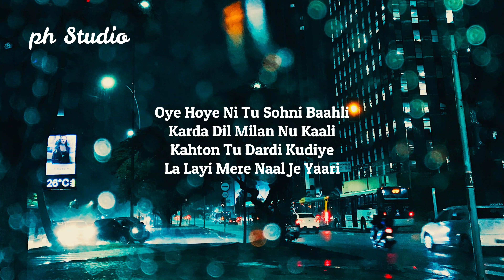9:45-Prabh&Jay Trak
lyrical video of 9:45-Prabh&Jay_Trak

🎤 Lyrics: 9:45-Prabh&Jay_Trak

9:45 Lyrics:

Nakhro Badaami
Ek Laat Vargi
Kinne Si Main Dekhe
Haaye Halaak Kar Gayi

Kinneyan De Dil’an
Te Chala Gayi Aariyan
Jadon Jaandi Jaandi
Mere Naal Gall Kar Gayi

Kardi Si Pata
Hath Utte Time Da
Door Jaandi Dekh Mera
Dil Sheham Da

Kehndi Mainu Mere Kolon
Hath Jeha Chhuda ke
Hunn Jaande Ho Gaye 9:45

Oye Hoye Ni Tu Sohni Baahli
Karda Dil Milan Nu Kaali
Kahton Tu Dardi Kudiye
La Layi Mere Naal Je Yaari

Khich’di Tu Selfie
Apple Phone Te
Bann Gaye Ne Tattoo
Teri Gori Dhaun Te

Dhayan Naal Wine Da
Glass Phad’di
Kehndi Launa Nai Main Daag
Koyi Louis Vuitton Te

Deed Ohdi Hoshan Nu Bhulaundi
Kehndi Nakhro Main
Rooh Tainu Chaundi

Baakiyan Nu Laave Laare
Mainu Na Koyi Laun’di
Dekh Mainu Hans Deyan
Jaave Sharmaundi

Baahla Jad Si Paya Raula
Dil Ki Ohda Hoya Haula
Udd Gayi Ohde Mukh Di Lali

Credit : 9:45-Prabh&Jay_Trak